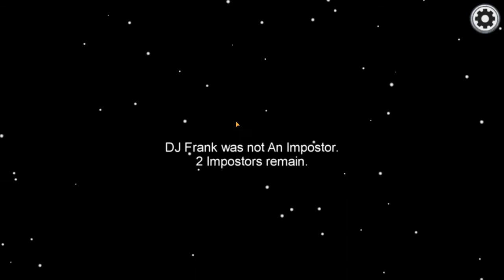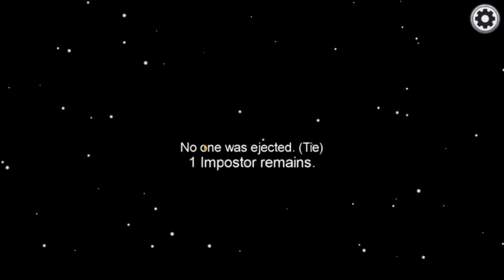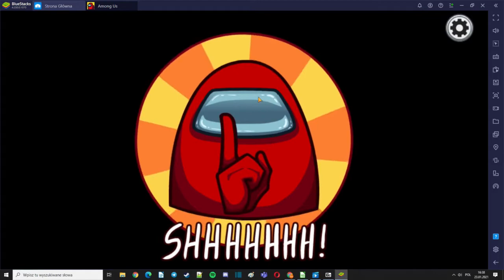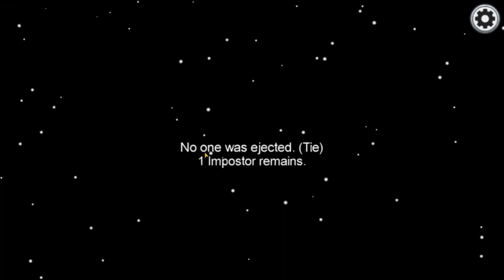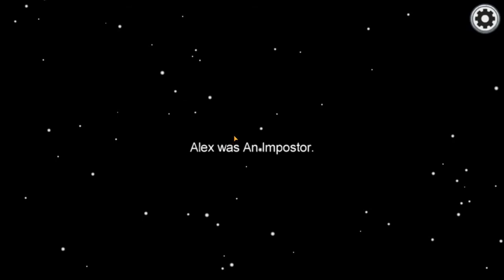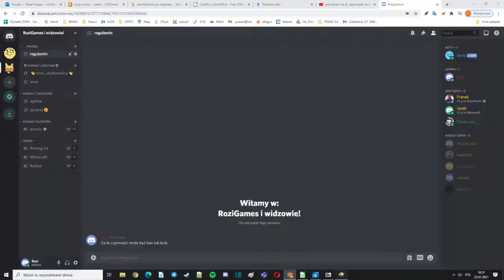Among Us#3 W końcu jestem impostorem dwa razy pod rząd.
Moje konto na discord: Rozi#4060